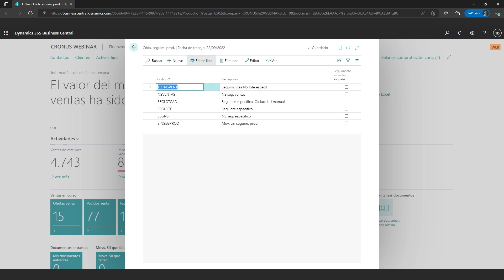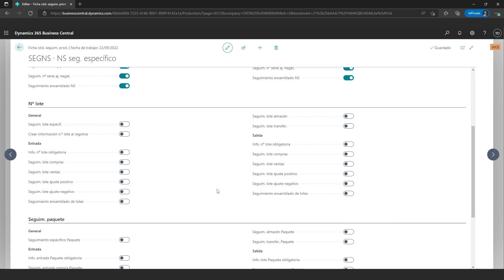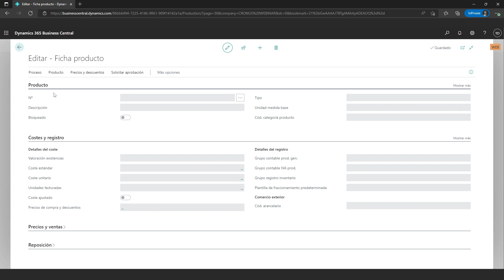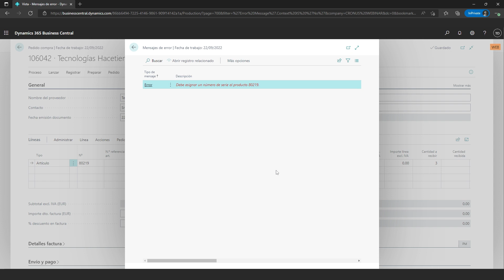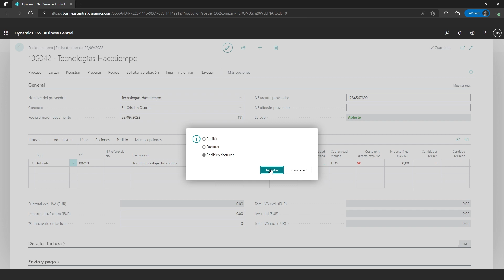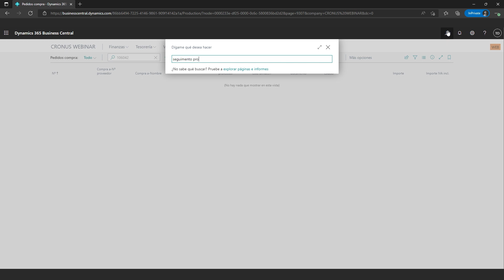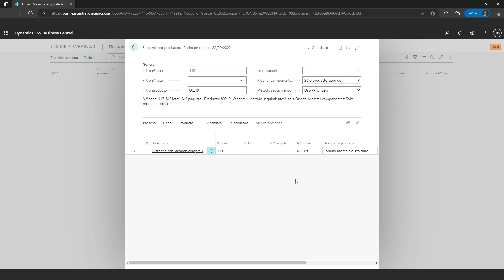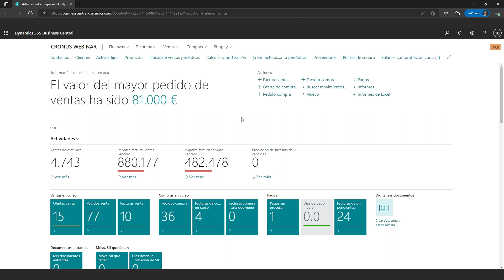Trazabilidad de números de serie, lote o paquete en Business Central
En este video vamos a enseñarte cómo business central puede ayudarte a llevar la trazabilidad de los productos que requieren numero de serie, de lote o de paquete.

⭐- Conviértete en un Pro 🥇 Mejora tu productividad en Business Central, en el siguiente enlace: